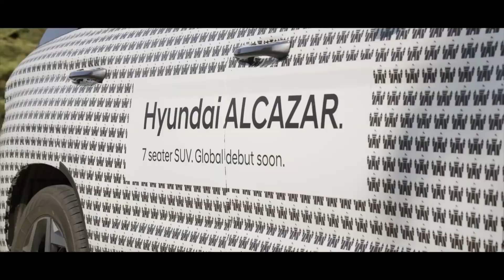จ่ายไม่ถึงล้าน แต่ได้รถคล้าย 3 ล้าน..คู่แข่ง Xpander Cross เห็นแล้วมีเดือด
ในที่สุด Hyundai Motor ก็ได้เผยโฉมหน้า Hyundai Alcazar อย่างเป็นทางการแล้ว ถือเป็นรถยนต์ B-SUV แบบขยายความยาวตัวรถและฐานล้อให้รองรับการโดยสาร 7 ที่นั่ง คู่แข่งของมันในไทยเท่าที่ประเมินจึงหนีไม่พ้นพวก Mitsubishi Xpander Cross และ Suzuki XL7 แต่ข้อแตกต่างคือ Alcazar รูปทรงรถมันดูเป็น SUV จริงๆมากกว่าสองคันที่กล่าวถึง